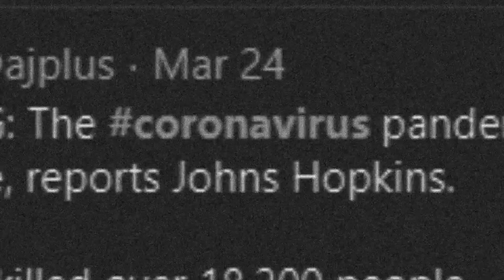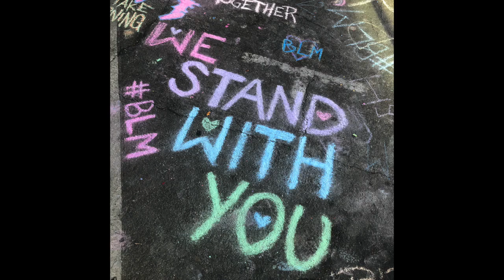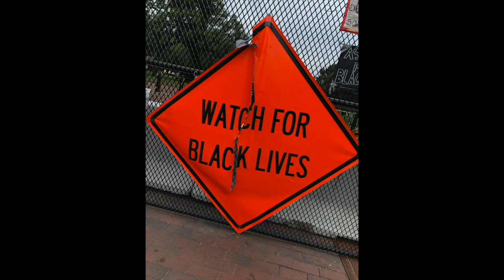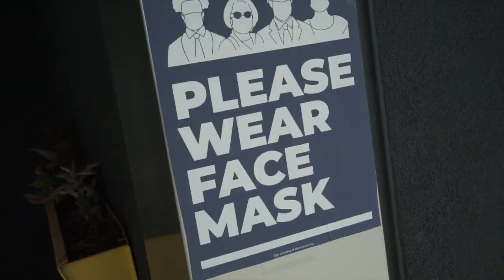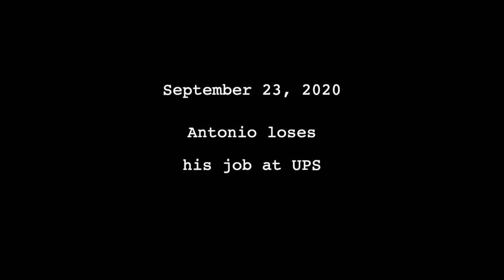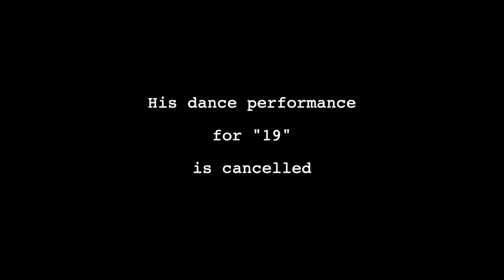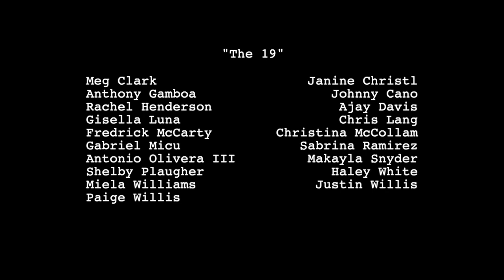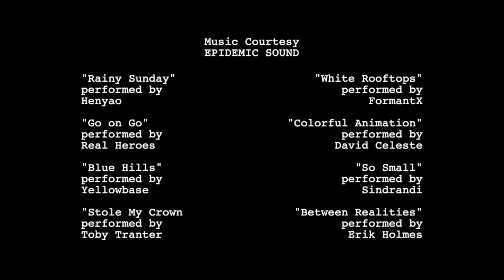19 Episode 5 "Fred and Antonio"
“19” is a time capsule documentary of Fall 2020, exposing all aspects of living in this moment of the pandemic as artists and students. These stories fully embrace the life of college students, which impacts their ability to be in school and infuses life and art as they blend to become a story of self-discovery.

This is the final episode of 19.

Your support for the Theatre and Dance Department at Fresno City College is important to us.